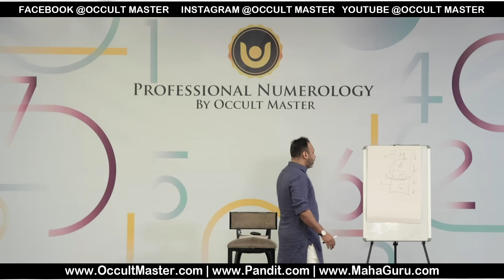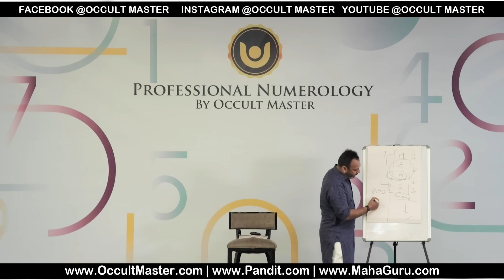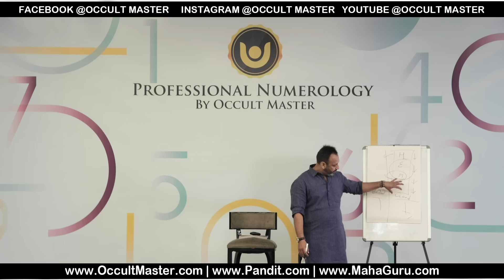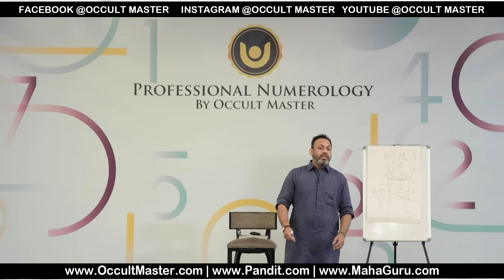अपनी इच्छा को पूरा कैसे करें | How does Manifestation works ? Wish kaise puri karen , panch kosha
अपनी इच्छा को पूरा कैसे करें |  इच्छा का पूरा होना सुख है, और न पूरा होना दुःख |  ज़िन्दगी में अगर कुछ करना चाहते हैं तो उसको अपने पांच कोष में धारण करें, इस रहस्य को जानने के लिए पूरा वीडियो देखें |

 How does Manifestation work? Wish kaise puri karen , panch kosha

Rahul Kaushl
Occult Master
- OccultMaster.com
- Pandit.com